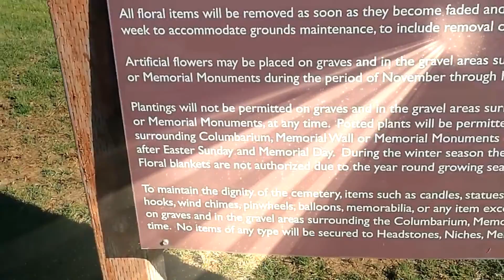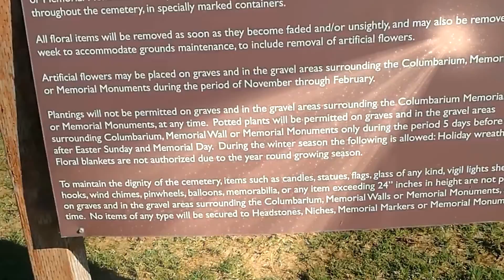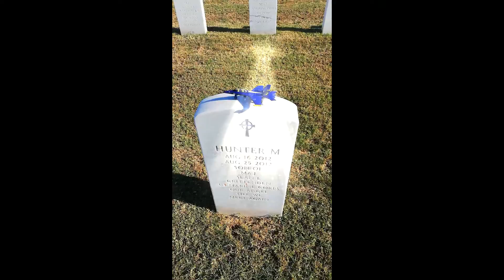Miramar National Cemetery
Miramar National Cemetery is a federal military cemetery in the city of San Diego, California. It is located in the northwest corner of the Marine Corps Air Station Miramar on the grounds of old Camp Kearney and Camp Elliott.